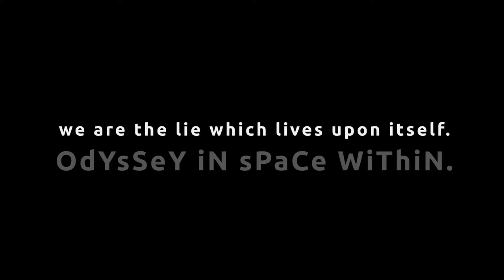noite final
Redefine the world around you, it's a spiritual disease, a mental disorder, a financial dictatorship camouflaged with democracy. We are seeking lawyers with hearts and iron balls to take the world economy to court for the enslavement of humanity. our children's children, grandchildren, and great-grandchildren who are still to be born are already pawned to the marrow! To contemplate evil first, we must recognize it! SuRrEaLiSTiC 🌍✌️PrOjEcT ✌️😍 👉POWER OF IMAGINATION Nourishes the truth of being human.🌍✨🌞 Surreal is more real than reality itself... If you had one wish what would you wish for? I would want a safe and secure future for our children, leave this a better place for the future of our species, humans!..